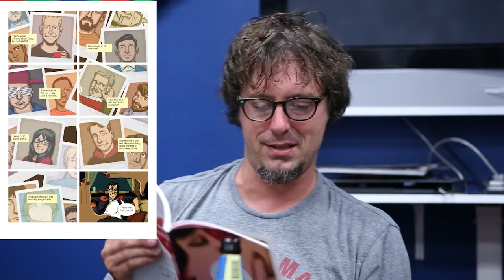Half-Pint: Matt Fraction's Sex Criminals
Watch things get ridiculous as Mike and Science Officer Erin try to have a coherent conversation about Matt Fraction's Sex Criminals.